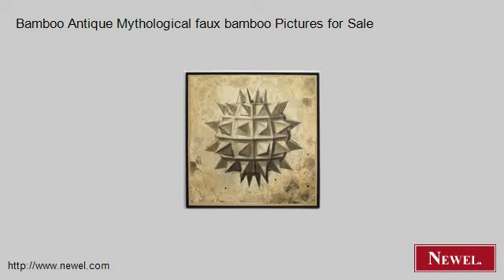Bamboo Antique Mythological faux bamboo Pictures for Sale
- Newel.com: Bamboo Antique Mythological faux bamboo Pictures for Sale (Newel Art and Antiques, New York City)